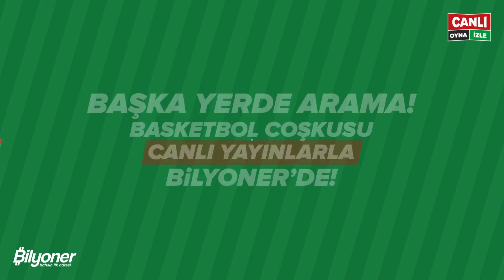EuroLeague Transfer Haberleri, Nets-Bucks, Clippers-Utah, Denver-Suns | Orkunco & UOS | ÇP #148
Çift Pota yeni bölümüyle yayında! 🤜💚🤛

EuroLeage transfer haberleri, gündem bilgileri, NBA tahminleri ve yorumları, en çekişmeli NBA karşılaşmalarını değerlendirdiğimiz ve analiz ettiğimiz videoyu hemen izleyin!

Akıllara kazınan NBA maçlarını yorumlarda bizlerle paylaşın!

00:00 EuroLeague Transfer Haberleri
06:05 Brooklyn 🆚 Milwaukee
17:07 Philadelphia 76ers
22:17 Clippers 🆚 Utah
30:30 Denver 🆚 Phoenix